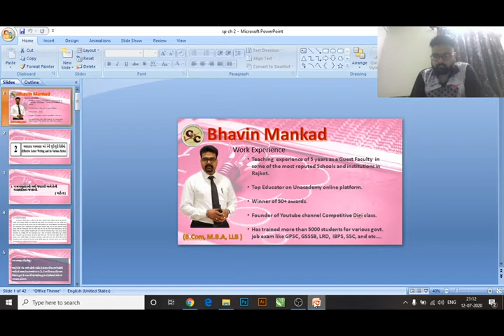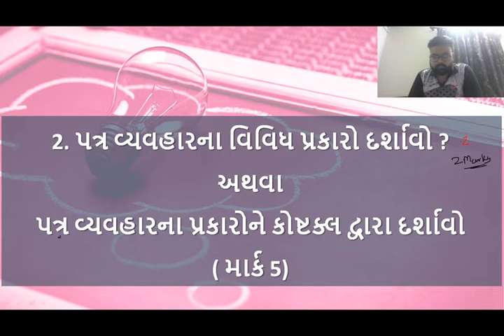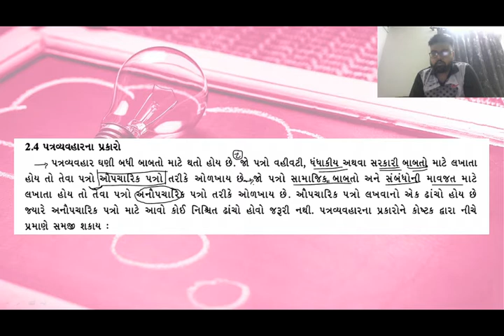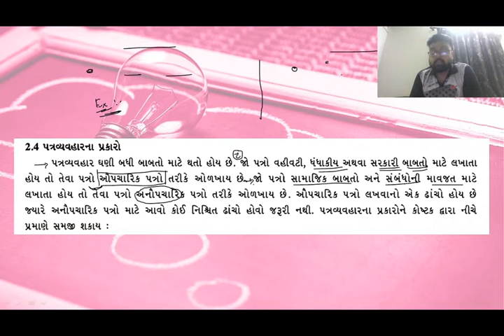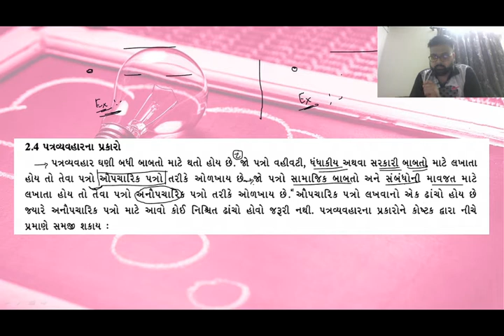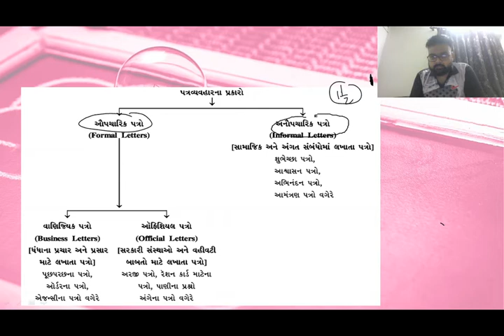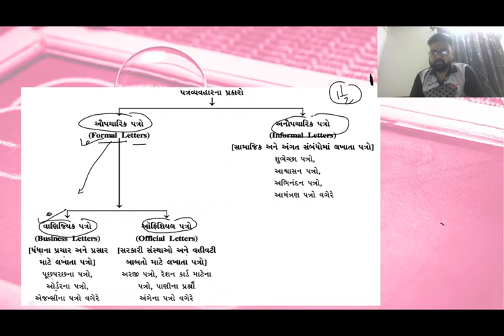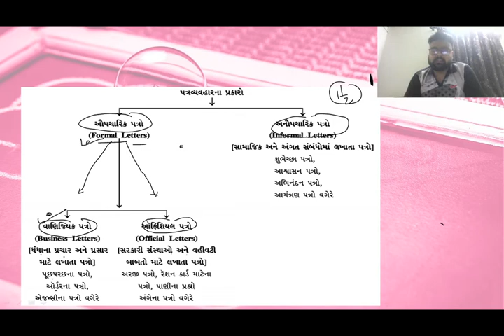Std.11 | S.P.C.C. | Ch - 02 | Part - 02 | Sandipani School | Reena School T.V. - 06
Std.11 | S.P.C.C. | Ch - 02 | Part - 01 | Sandipani School | Reena School T.V. - 05